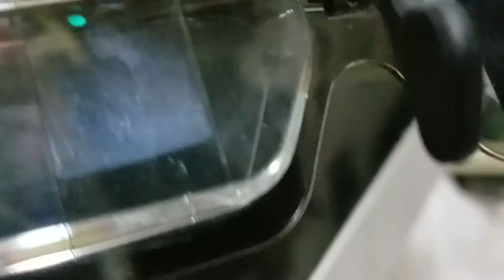Epson BT200 DTMB